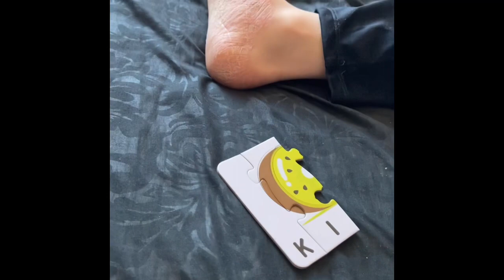La Lecture de Hussein- Apprendre six mots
Une ancienne vidéo (l'an dernier) pour des mots avec la même technique (mots coupés en puzzle, memoriser l'écriture, couvrir les images et confirmer l'apprentissage)

An old video made last year for words using the same technic (puzzle words, memorise their writing, cover the drawings and confirm learning)

  فيديو قديم (العام الماضي) لكلمات مختلفة باستخدام نفس التقنية (كلمات متقطعة الحروف، حفظ طريقة الكتابة، تغطية الصورة و التأكد من التعلّم).